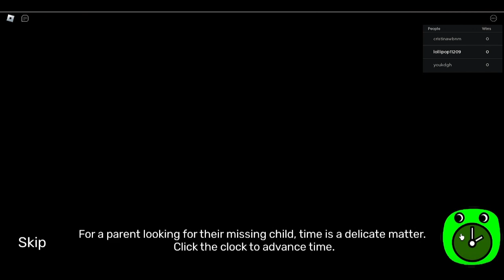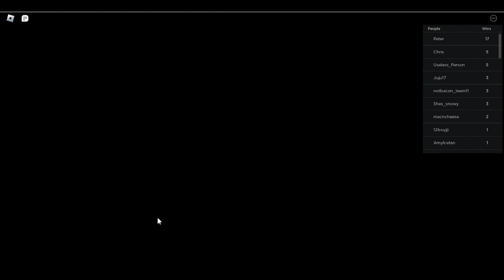Garden of Ban Ban {Roblox Horror game pt 8}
AHHHHHH I RECORDED THIS LAST MONTH AND FORGOT TO POST IT! IMMM SORRYYYYYYYY FOR THE LATE VIDEO!
I'm so happy however that its now spring break so I can't wait to make more videos this week.

This is the game if you want to try playing it